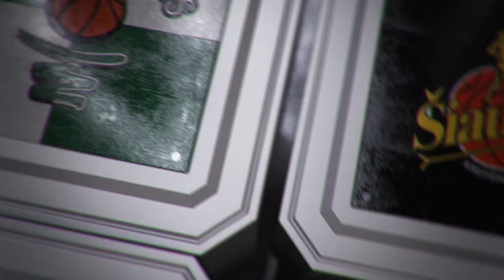Rungtynių apžvalga: Kėdainių „Nevėžis“ - Panevėžio „Lietkabelis“ [2017-04-26]